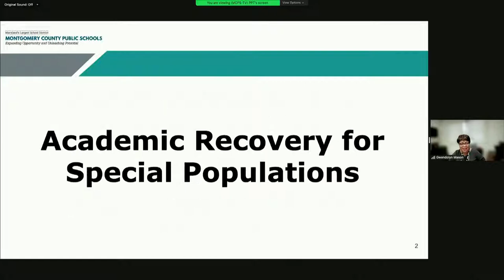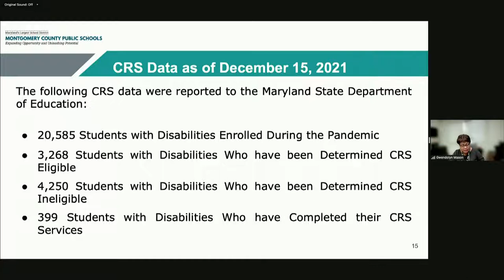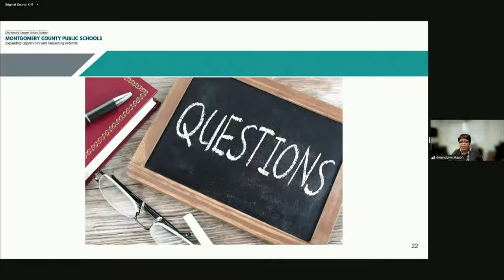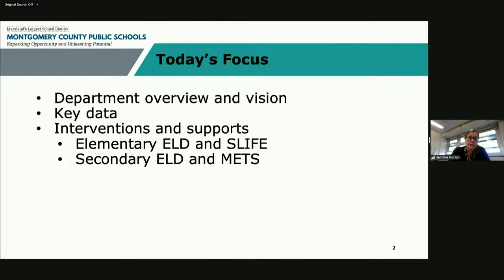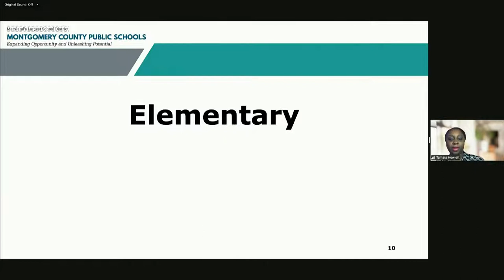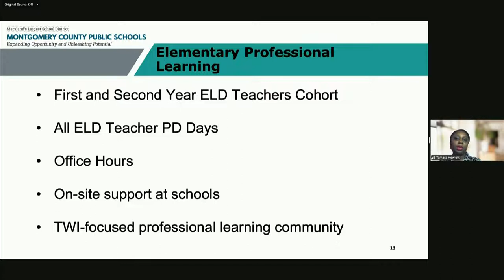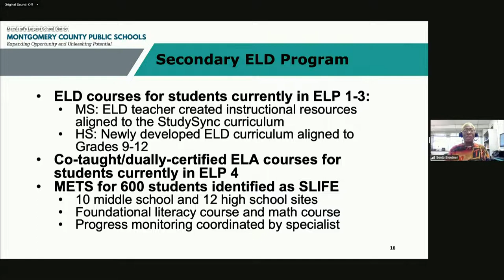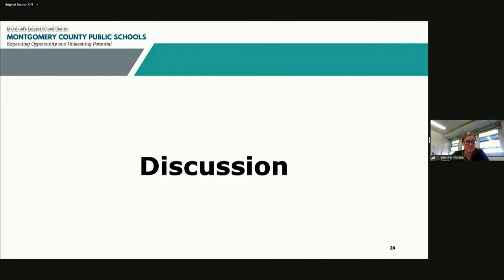Board of Education - Committee on Special Populations Meeting - 2/10/22